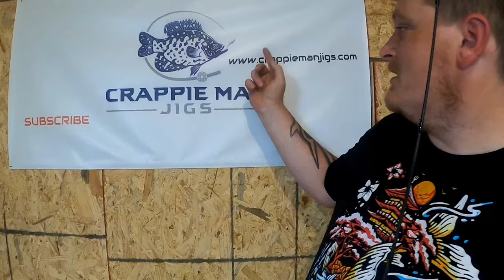Catch 15x More Fish Doing This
Livescope Sniping Setup

13 ft ACC Crappie Stix---

Line- 4-8lb test

Reel

Casting Setup

5'6 ACCCrappieStix

Gear i recommend for any fisherman

Crappie Checker

Digital Scale

Marker Bouy